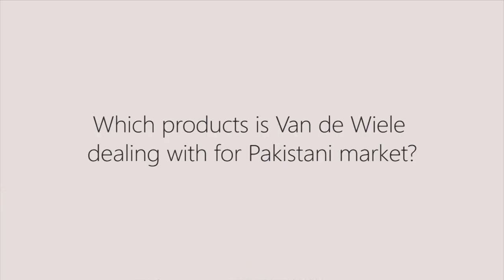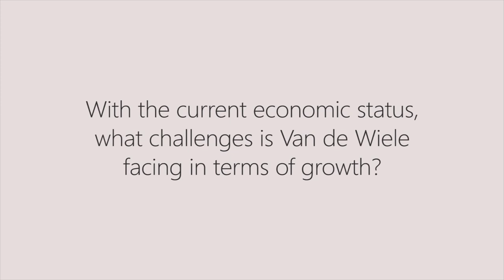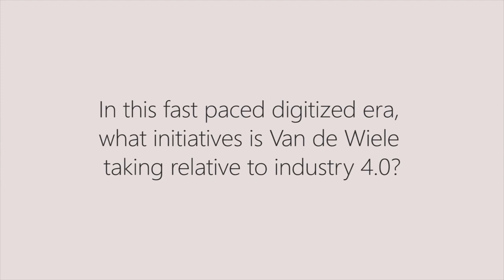An Interview with Mr Guido Seynhaeve . Michel Van de Wiele nv . Belgium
at Igatex Karachi, Pakistan